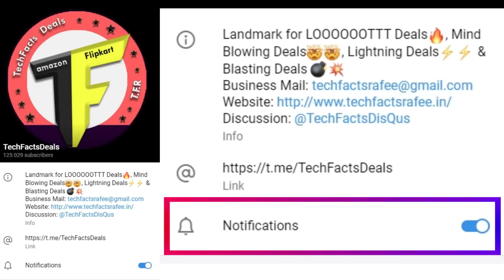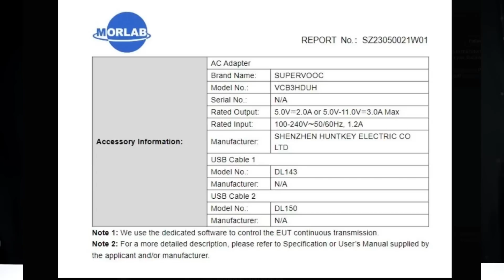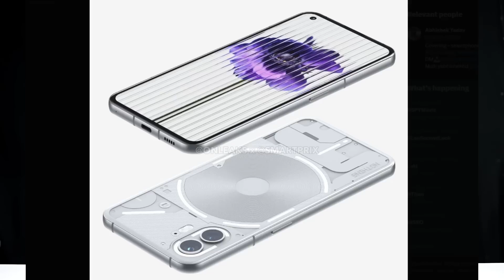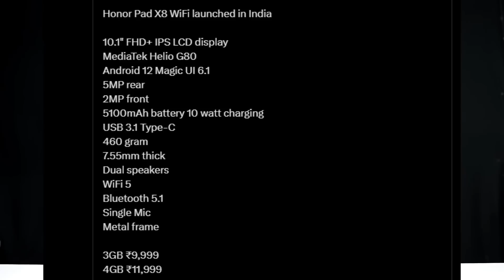TFT#1251 || Jio Phone 5G, Amaozn PrimeDay Sales, Nothing Phone 2, Galaxy M34 5G, Narzo 60 Series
1. Watch This Video Once Plz👇
MY NEW QLED TV:

Grab Deal 💥💥

NOTE: DEAL MAY EXPIRE AT ANY TIME 🙏🙏

ONEPLUS 10R 5G ( 8gb, 128gb ) +
FREE ONEPLUS NORD BUDS CE
27,789₹ (Effectively)
Apply 3,000₹ Coupon + ICICI Credit Card 6 Months NO COST EMI
Prime Blue:
Sierra Black:
Free EARBUDS will add Automatically at PAYMENT PAGE

❤️❤️ With Love..TechFactsRafee ❤️❤️